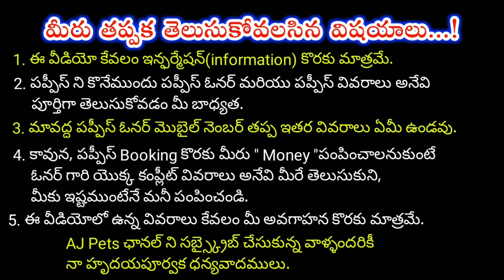top quality Lab dog for sale in telugu/9951020273, 8247231324 /aj pets